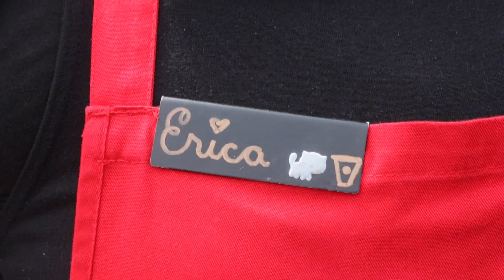The Endless Hopelessness of Romance Clip 7: Leroy and Kyle meet Erica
Actress Featured: Via Roz
Actors Featured: Joshua Chigumira, Kenneth Puig aka Nada Price